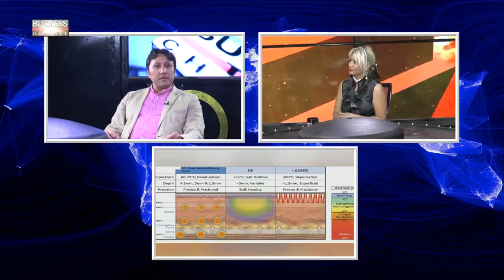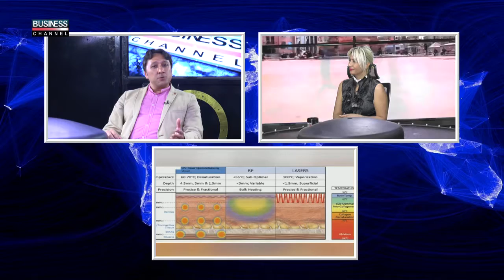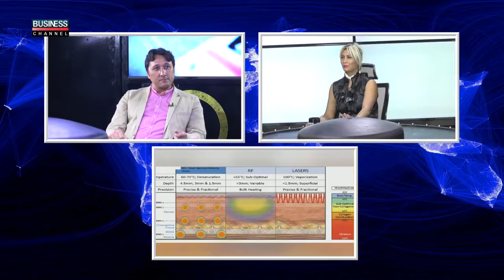SONGUL ARIK ile HAYATA DEGER KATANLAR %7C AMERIKAN ESTETIK HABIB BASKURT